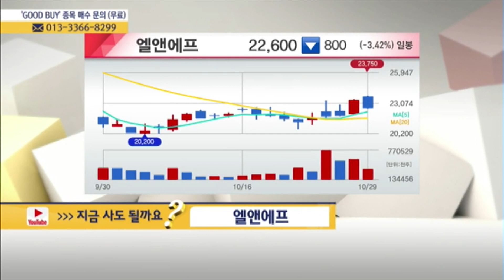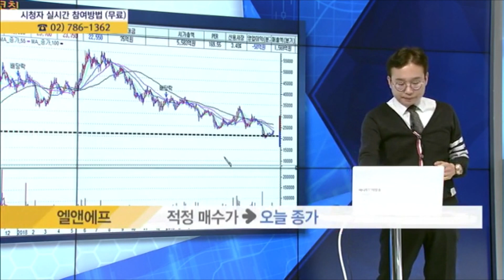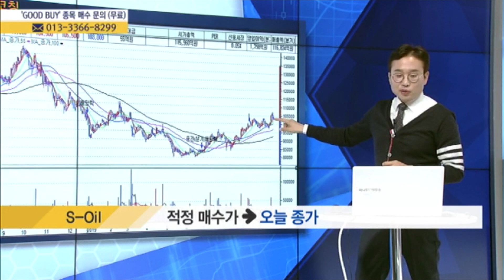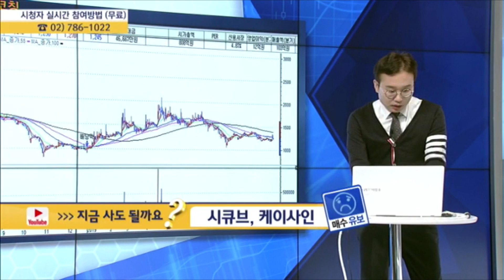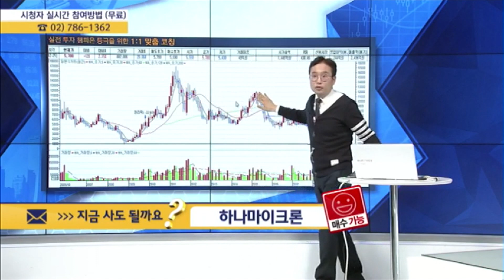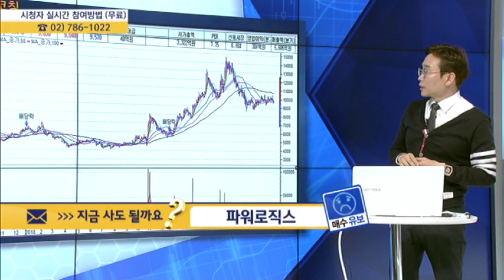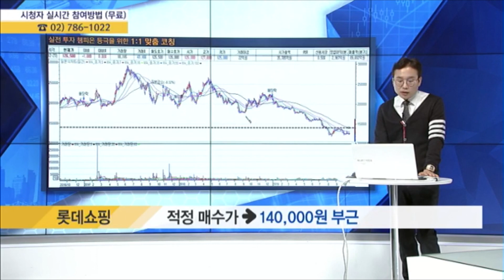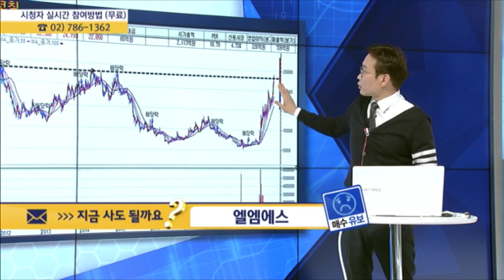[종목상담 넘버원! 주챔콜] 10월 29일 방송 - 매수 타이밍을 잡아라! GOOD BUY 지금 사도 될까요?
상담목록 - 삼성바이오로직스, 엘엔에프, 원익홀딩스, LS산전, S-Oil, 시큐브, 케이사인, 하나마이크론, 파워로직스, 롯데쇼핑, 휴네시온, LG생활건강, 엘엠에스

[MTN 주챔콜] 10월 29일 화요일 방송 - 김현구 전문가
문의전화 : 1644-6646 (평일 오전 9시 ~ 오후 6시)